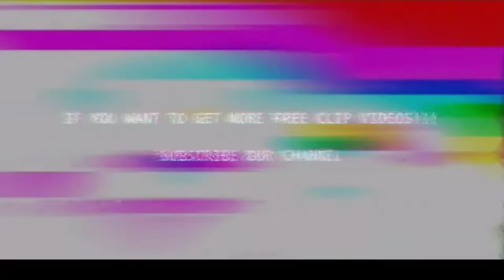Federico Chiesa 2021/22 ⚪ Free Clips / No Watermark 🌑 Free To Use ⚫ HD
What is Rafa Comps :
Greetings We, Rafa Comps, We Will Show The Goals And Skills Of The Footballers On This Channel. We Aim To Entertain You While Showing Them, We Hope To Subscribe To The Channel To Support Us On This Way And Don't Forget To Give A Like To The Videos. Thanks . See you